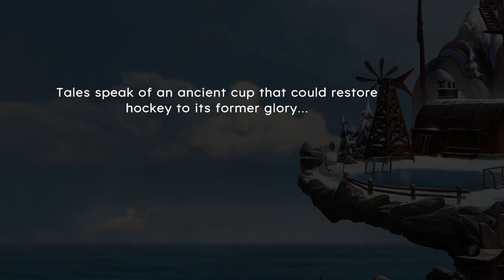Tape to Tape First Impressions!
Its free and you can always change your mind!